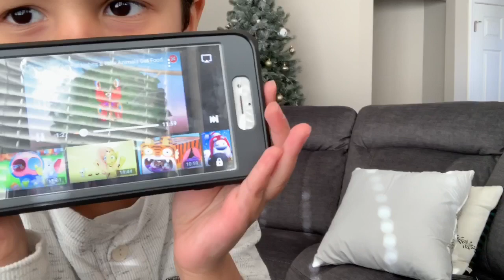VLOGMAS DAY 8 | Ugly Xmas Sweater Shopping + Sharing Sensory Toy’s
Hey friends! Today’s vlogmas vlog, is us going shopping for an ugly Christmas sweater. I also share with you a sensory toy set, my sister sent to Madison. I hope you guys are enjoying all of my vlogmas videos, I’m going to try my best to get a video up everyday until Christmas Day!

Nobasco Sensory Toy Set

Filming Equipment*

iPhone X
Selfie Light
Tripod Stand